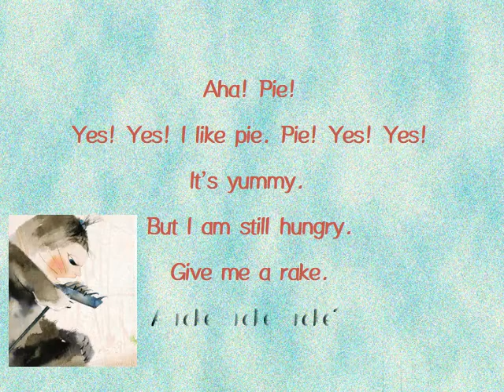Kids Reading 1권 song